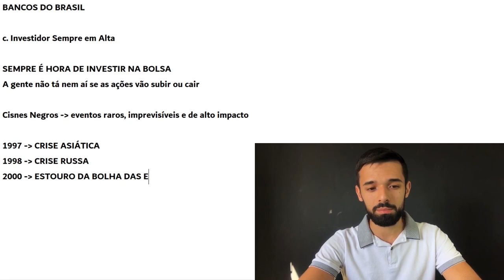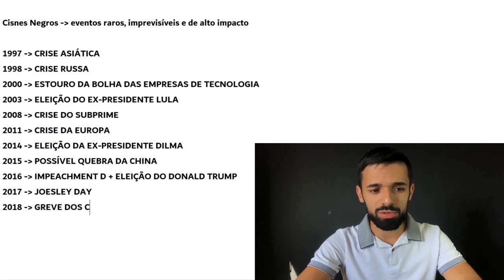O QUE OS CISNES NEGROS DA BOLSA DE VALORES PODEM TE ENSINAR | Investidor Sempre em Alta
Isso é o que os Cisnes Negros podem te ensinar sobre como lucrar na Bolsa de Valores.